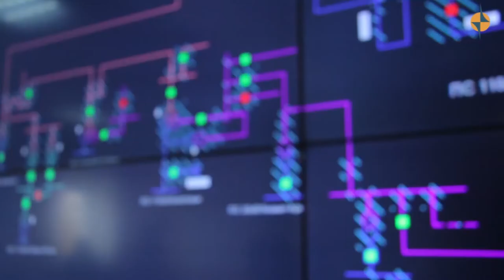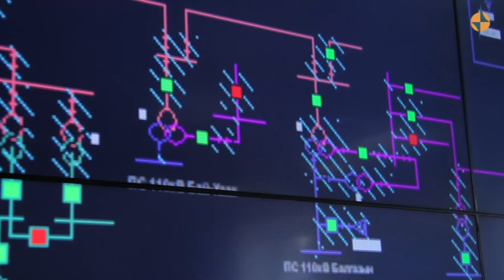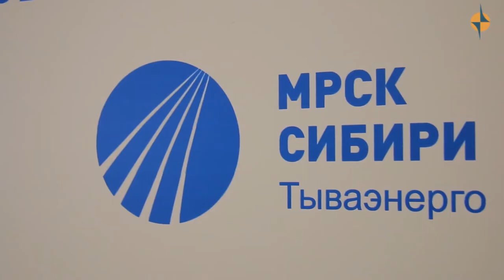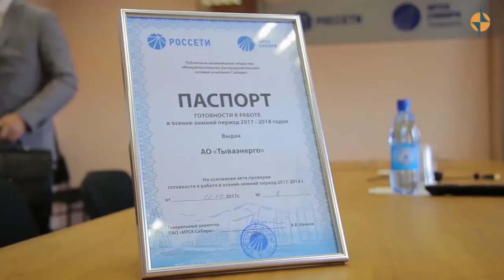ОБЩЕСТВО - Готова ли Тува к осенне зимнему периоду?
Готовность к работе АО «Тываэнерго» в осенне-зимний период энергетики республики  демонстрируют в ходе ежегодных учений по устранению разных технологических нарушений на энергообъектах. Так и сегодня, учения прошли в южной части Тувы, где по легенде  - зима, порывистый ветер до 25 м/с, температура наружного воздуха около 30 градусов ниже ноля, в следствие чего, произошла условная технологическая авария.